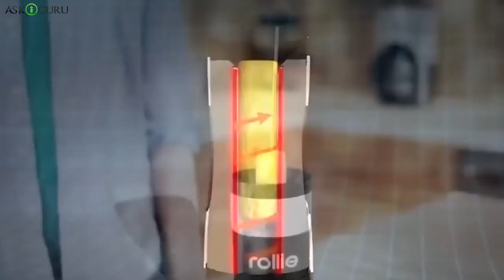10 सबसे अच्छा रसोई उपकरण | 10 BEST KITCHEN GADGETS YOU MUST HAVE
10 सबसे अच्छा रसोई उपकरण | 10 BEST KITCHEN GADGETS YOU MUST HAVE - ASKIGURU HINDI.

जैसे-जैसे तकनीक आगे बढ़ रही है, रसोई में इस्तेमाल होने वाले उपकरण और गैजेट भी उन्नत हो रहे हैं। ये नए, स्मार्ट गैजेट बहुत उपयोगी हैं और जीवन को पहले की तुलना में बहुत आसान बनाते हैं। यह वीडियो मे 10 सबसे अच्छे और नए रसोई गैजेट्स बताएंगे जिन्होंने खाना पकाने का तरीका बदल दिया है।
As technology is advancing, the tools and gadgets used in kitchen are also getting advanced. These new, smart gadgets are very useful and makes life a lot easier than before. Here are 10 best and brand new kitchen gadgets that have changed the way of cooking.

किचन गॅडजेट्स, 10 ब्रांड न्यू बेस्ट किचन गॅडजेट्स, ब्रांड न्यू किचन गॅडजेट्स, किचन टूल्स 2019, किचन गॅडजेट्स 2019, बेस्ट किचन टूल्स, बेस्ट किचन गॅडजेट्स, न्यू किचन गॅडजेट्स, 10 बेस्ट किचन गॅडजेट्स.

Amazon links for gadgets:
Coconut opener

Kitchen Stainless Steel Pan Pot

Cherry and olive pitter

Urban Trend Orbit Herb Chopper

Finger Armor Cutting Guard - 4)

Cheese slicer and server

Rollie hands free

Watermelon slicer

Good Grips Palm Brush

Herb saver